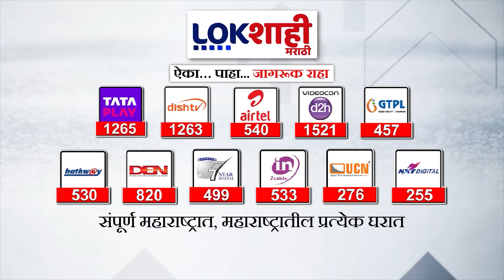Sanjay Raut On Raj Thackeray: पत्रकार परिषदेतून संजय राऊतांचा राज ठाकरेंवर जोरदार हल्लाबोल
sanjay raut
sanjay raut on ram mandir
sanjay raut dance
sanjay raut on kirit somaiya video